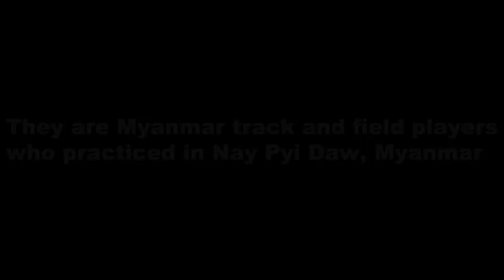This video introduces weight training conducted by Myanmar athletics players/【ミャンマー】陸上ウェイトトレーニング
I am a Healthcare and Sports coach. Susumu Jim Shimoda
This video introduces weight training conducted by Myanmar athletics players. This is for people who are interested in healthcare.
■【著書】I published these books🔻
【Talk about Myanmar[ミャンマーを語る]】
【Beauty of Myanmar[ミャンマーの美しさ]】
【Exam of Burmese[ミャンマー語テスト問題集]】
【Perfect Answer of Burmese[ミャンマー語パーフェクトアンサー]】
【Daily conversation of Burmese[ミャンマー語日常会話]】
【Japanese language Test[日本語テスト問題集]】